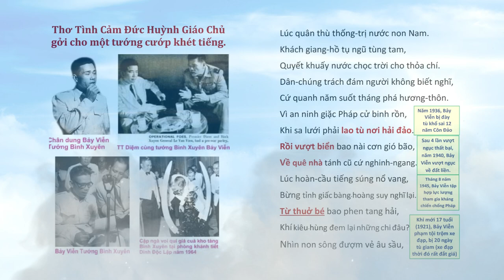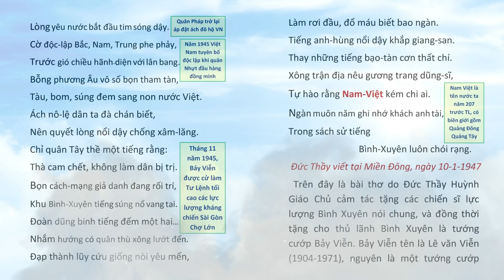Thơ Tình Cảm Đức Huỳnh Giáo Chủ gởi cho một tướng cướp khét tiếng Nam Bộ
Thơ Tình Cảm Đức Huỳnh Giáo Chủ gởi cho một tướng cướp khét tiếng Nam Bộ KyVanCuSi | Hãy Nghe để Ngộ Tuệ Ngộ Tâm, cuộc đời thanh thản, tốt đẹp.